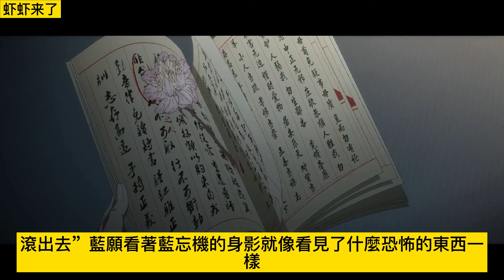《魔道祖师》之我的执念是你09集 “蓝湛，我，我的执念是你和阿苑，但是阿苑如今这般，我真的放心不下，所以……”魏无羡有些不知道该怎么说。忘羡